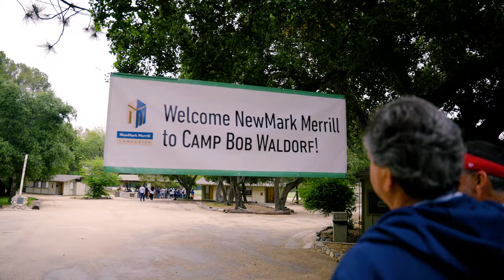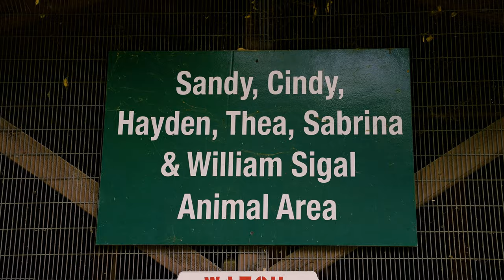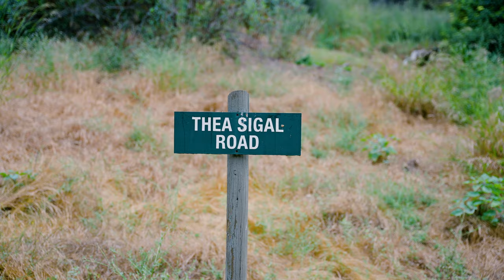NewMark Merrill at Camp Bob Waldorf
On June 1st, 2023, nearly 60 NewMark Merrill employees were able to partner with Camp Bob Waldorf, a nonprofit camp located in Los Angeles. We had 5 teams that helped with various tasks needing to be done to welcome new campers. Our gardening team planted new flowers near the commissary. The archery restoration team repainted targets and restructured the placement of those targets. We had a group decorate boxes and stock supplies for the young female campers that will be placed around the campgrounds . Our welcome sign team did a great job in making signs that each camper will see and hopefully feel welcomed by this summer. Finally, Newmark Merrill and Camp Bob Waldorf teamed up to create welcome bags to be passed out on arrival. The bags were filled with sunscreen, chapstick, shampoo, body wash as well as other items. In total, 800 bags were assembled. The entire day was a great reminder of how important it is to not only give back, but to help give kids the opportunity to have new experiences and to just be kids. Our employees were also given the opportunity to be kids themselves and enjoy the amenities the camp has to offer, including a campfire with s’mores! Camp Bob Waldorf is especially meaningful to CEO Sandy Sigal, who was not only a former camper, but is currently the Board President of Jewish Big Brothers Big Sisters of Los Angeles, which owns and operates the camp.